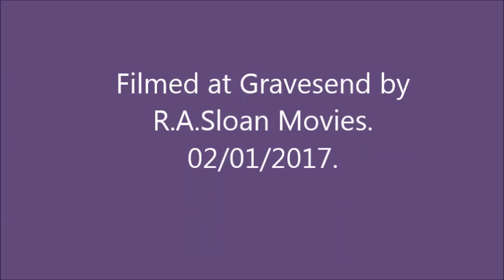Thames Shipping by Richie Sloan,The LEHMANN RUNNER Riga to Tilbury.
The LEHMANN RUNNER bulk cargo ship on route from Riga to Tilbury Dock 02/01/2017